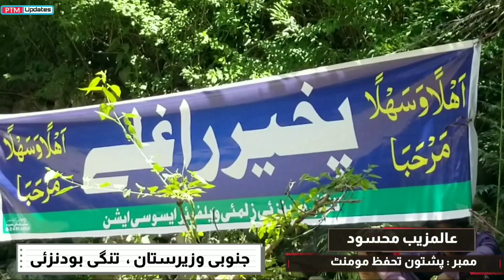Alamzaib Mehsud : Best Educational Speech.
Member of PTM - Pashtun Tahafuz Moment , Alamzaib Mehsud Speech about current Situation of Pashtun belt.

ptm new video.
ptm jalsa.
alam zaib Mahsud speech.
Alamzaib Mehsood speech.
ptm songs.